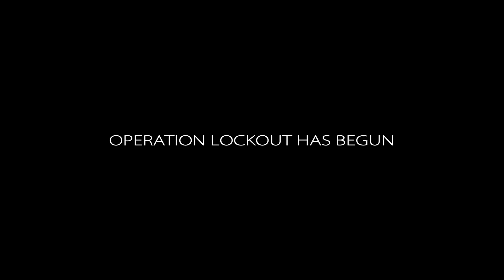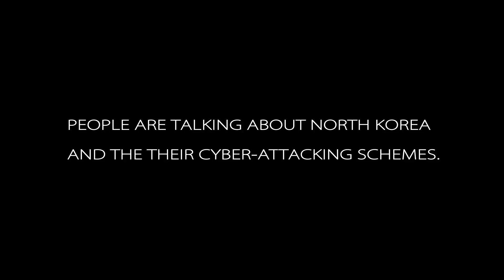Operation Lockout 58 Thursday Preview mono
What is happening in Iran and with the cyber-attack issues?